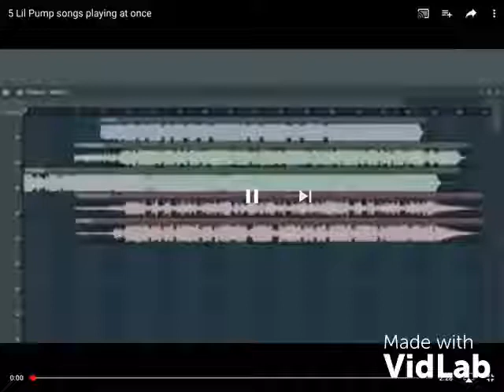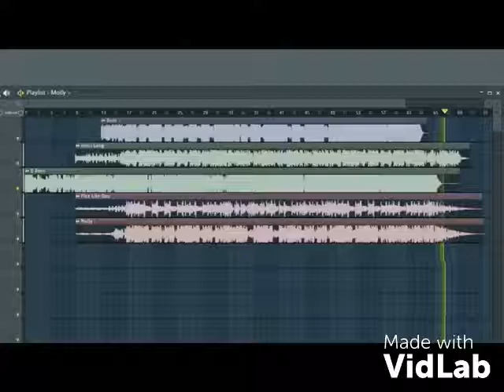5 lil pump songs playing at once